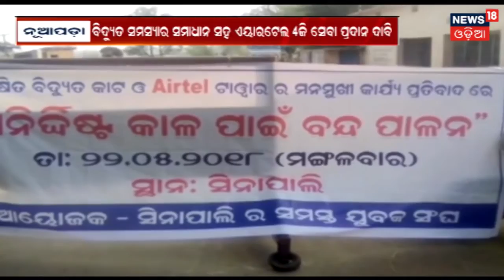୧୧ ଦଫା ଦାବି ନେଇ ସୁନାପାଲୀ ବାସିନ୍ଦାଙ୍କ ବନ୍ଦ ପାଳନ | BHARAT 360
୧୧ ଦଫା ଦାବି ନେଇ ସୁନାପାଲୀ ବାସିନ୍ଦାଙ୍କ ବନ୍ଦ ପାଳନ . ବିଦ୍ୟୁତ ସମସ୍ୟାର ସମାଧାନ ସହ ଏୟାରଟେଲ ୪ଜି ପ୍ରଦାନ ଦାବିରେ ଅନିର୍ଦ୍ଧିଷ୍ଟ ସମୟ ପର୍ଯ୍ୟନ୍ତ ବନ୍ଦ ପାଳନ କରିଛନ୍ତି . ସକାଳ ୬ ଟାରୁ ରଦତ ଉପରେ ଶଗଡ଼ ଗାଡି ରଖି ରାସ୍ତା  ଅବରୋଧ କରା ଯାଇଛି . ଫଳରେ ଯାତାୟାତ ବାଧାପ୍ରାପ୍ତ ହୋଇଛି .